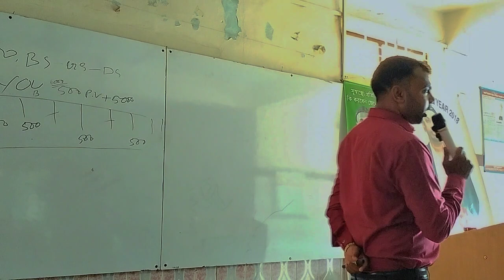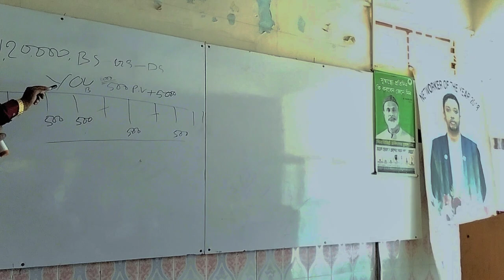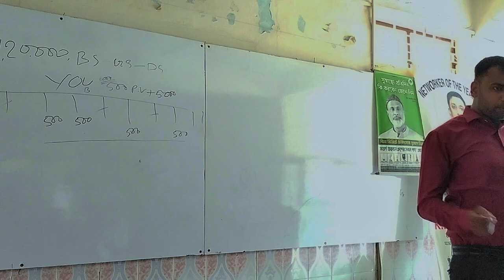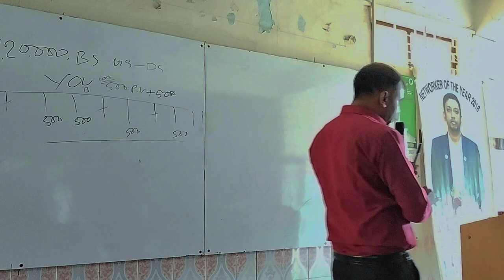আইনস্টাইন এত বোকা ছিলেন উনাকে ওনার স্কুল থেকে বের করে দেয়া হয়েছে আলোচক ট্রেইনর ফারুক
আইনস্টাইন এত বোকা ছিলেন উনাকে ওনার স্কুল থেকে বের করে দেয়া হয়েছে আলোচক ট্রেইনর ফারুক বিষয়টা হচ্ছে বিজ্ঞানী আইনস্টাইন যখন স্কুলে ভর্তি হয়েছেন তখন এক স্কুল থেকে আরেক স্কুল আরে স্কুল থেকে আরেক স্কুল এভাবে উনাকে প্রতিটা স্কুল থেকে বের করে দেয়া হচ্ছিল তখন লাস্ট যে স্কুলে ওনার মা ওনাকে ভর্তি করিয়েছিলেন সেই স্কুলের হেডমাস্টার ওনাকে অর্থাৎ উনার মা বরাবর একটা চিঠি দিলেন ওই চিঠিতে লেখা ছিল যে ম্যাডাম আপনার ছেলেকে আমাদের স্কুলে পড়ানোর মতো কোনো শিক্ষক নেই যে ওকে আমরা পড়াতে পারব কারণ আপনার ছেলে এতই যে ওর মাথায় কোন কিছুই ঢুকে নাই ওর মাথায় গোবর ভর্তি অতএব আপনার ছেলেকে আমরা আর আমাদের স্কুলে রাখতে পারব না তাই আপনার ছেলেকে আপনি আপনার বাড়িতে নিয়ে যাবেন তারপর ছেলে বলল মা চিঠিতে কি লেখা ছিল তখন মা বলে উঠলো বাবা তোমার চিঠিতে লেখা ছিল তোমার শিক্ষক লেখেছেন যে তোমার এত বুদ্ধি তুমি এত মেধাবী তোমার এত মেধা যে আমাদের স্কুলে আপনার ছেলেকে পড়ানোর মত কোন শিক্ষক নেই অর্থাৎ সেদিন মা মিথ্যা কথা বলেছিলেন আসলেই দুনিয়ার সব মায়েরাই মিথ্যাবাদী কারণ মায়েরা সবসময় মিথ্যা কথা বলে মায়েরা সব সময় ছেলেদের ভাতের প্লেটের দিকে তাকিয়ে থাকে কারণ মায়েরা যে মিথ্যাবাদী সবসময় নিজে না খেয়ে ছেলেকে খাওয়ানোর চিন্তা করে নিজে না ঘুমিয়ে ছেলেকে ঘুমানোর চিন্তা করে নিজে ভালো কাপড় না পরে ছেলেকে সন্তানকে ভালো কাপড় পড়ানোর চিন্তা করে আসলেই মায়েরা মিথ্যাবাদী তো যাই হোক এটাই হলো আইনস্টাইনের জীবন কাহিনী বোঝানোর চেষ্টা করলাম আসলে আইনস্টাইনের জীবন কাহিনী দিয়ে আমি এটাই বোঝাতে চেয়েছি যে একটা মানুষ চাইলে সবই সম্ভব আপনি যদি চান তাহলে আপনার জীবনটাকে আপনি পরিবর্তন করতে পারবেন সেদিন যদি আইনস্টাইনের মা হাল ছেড়ে দিতেন তাহলে কিন্তু আজকে আইনস্টাইন পৃথিবীতে এত বড় স্বনামধন্য বিখ্যাত একজন বিজ্ঞানী হতে পারতেন না প্রতিজ্ঞা করেছিলেন চ্যালেঞ্জ করেছিলেন যে আমি আমার ছেলেকে বড় মাপের একটা কিছু করব সেই চিন্তা সেই ভাবনা থেকে থেকে উনি এক চুল পরিমান পিস পাও হননি তার কারণে উনার ছেলে কেউ নেই পৃথিবীর শ্রেষ্ঠ বিজ্ঞানী বানিয়ে পৃথিবীর মানুষকে দেখিয়েছেন অতএব আমি আপনি চাইলে এভাবে পৃথিবীর সবচাইতে বড় মাপের মানুষটাও আমরা হতে পারব ইনশাআল্লাহ তবে এটাই ভাবতে হবে আমিও পারবো তবে এটাই মনে মনে প্রতিজ্ঞা করতে হবে আমিও পারবো তাহলেই আমার আপনার সফলতা খুব কাছেই হাতছানি দিচ্ছে কিন্তু আমি আপনি